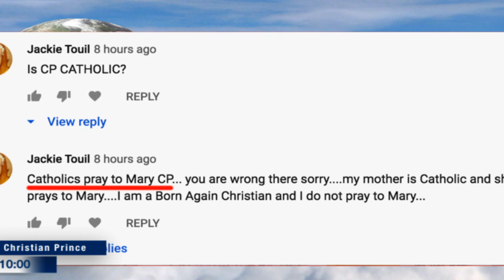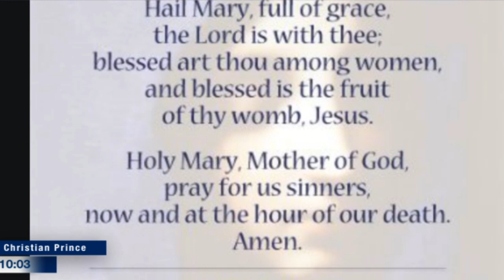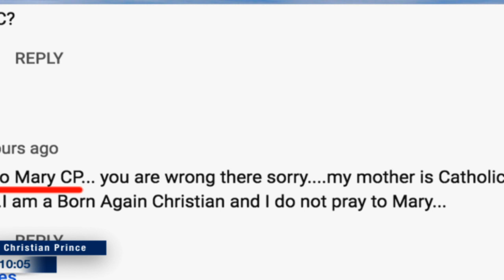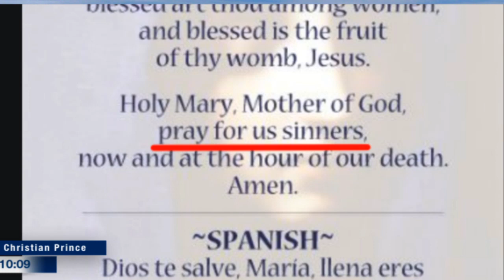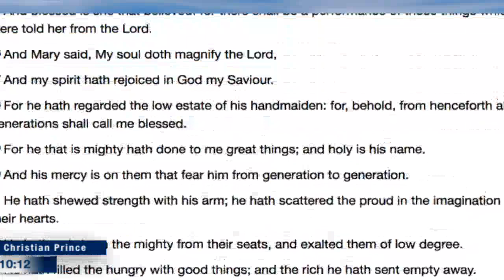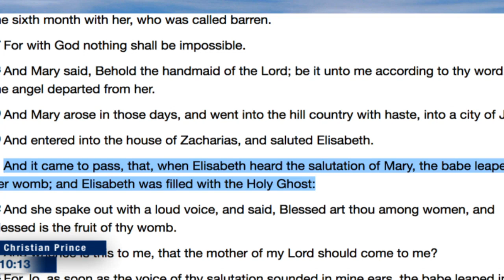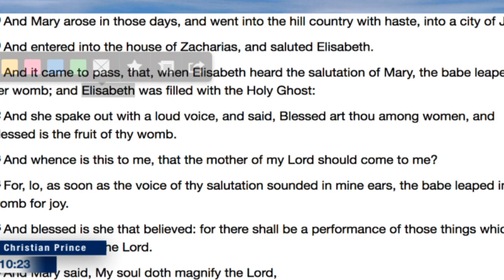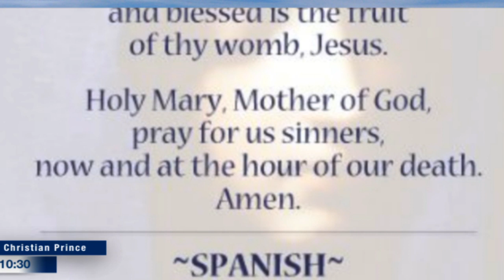Mary Mother Of God Refuting Non Catholics